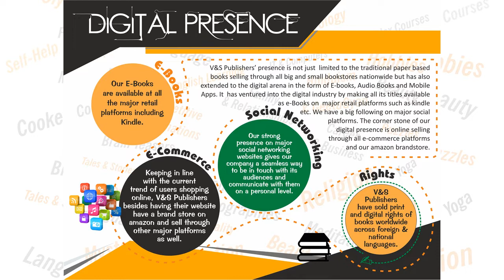Aap Bhi Merit Mein Aa Sakte Hain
Book Details:
Name: Aap Bhi Merit Mein Aa Sakte Hain
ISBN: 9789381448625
Language: Hindi
Binding: Paperback
Pages: 152

Book Summary: In the present time the importance of education has increased a lot. Higher scores in the range of the test are mandatory. It does not matter whether the unemployment levels are high or not. I person scoring higher than others is able to secure a spot for himself nevertheless. As a parent, you needn’t be upset or worried about him. Lose the ghost of exams and get involved in the preparations. This book lays down such methods and techniques, following which, a student can actually make a place for him in the Merit class.